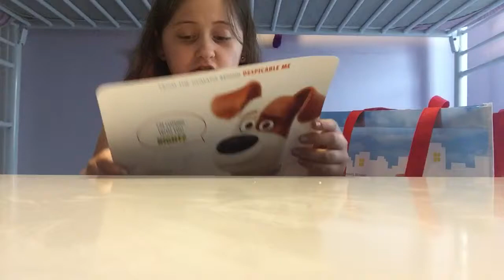Secret Life Of Pets Premiere! What I got | Review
Today I show you what I got at the Secret Life Of Pets premiere! I'm not trying to brag at all.